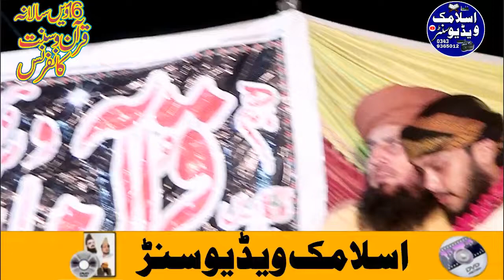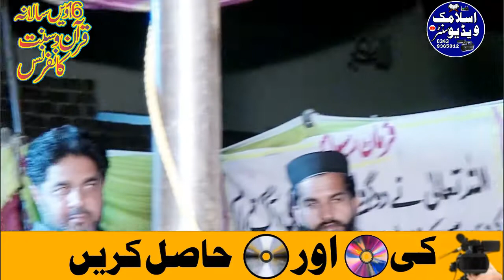Sher e Pakistan Ka Tarikhi Bayan | by Molana Manzoor Ahmed Sahib | At Pakher Wali |22 Oct 2022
Is video ko like Karen share Karen aur comment Karen

Best bayan
Molana yousaf Pasroori Sahib best bayan
Molana manzoor ahmad sahb best bayan
Molana binya meen abid sahab best bayan
Qari illyas madni sahb bayan
Molana qari ismail attiq sahab
Molana qari yousaf rashid sahab
Molana qari khalid mujahid sahab
Molana qari abdul rauf rabbani sahab
Molana qari abdul rauf yazdani sahab